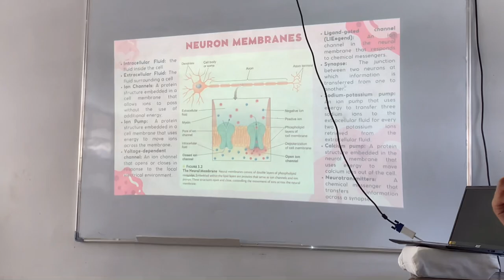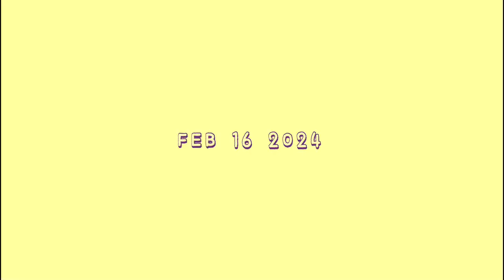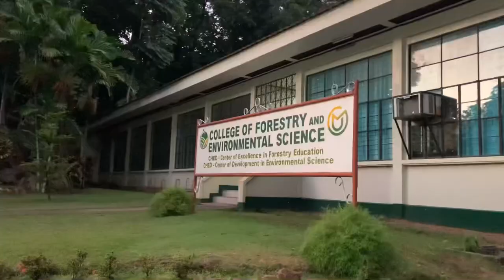life as a psych student in Central Mindanao University + wandering [college diaries: ep. 3]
excuse the typos huhu